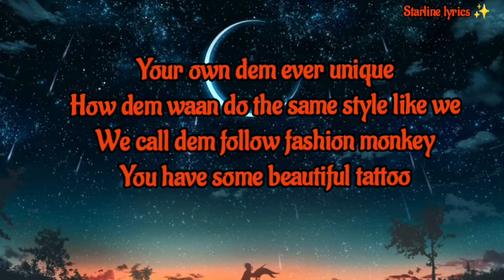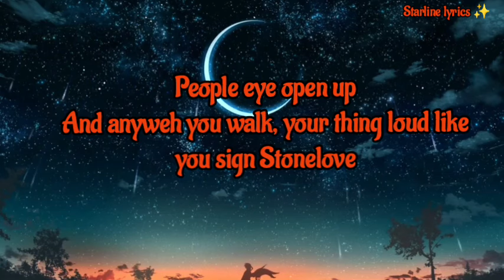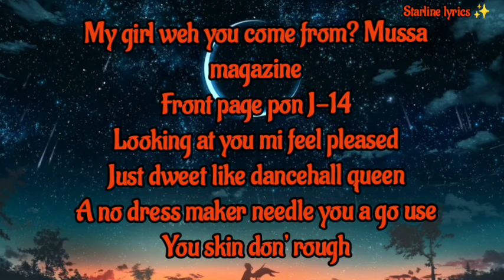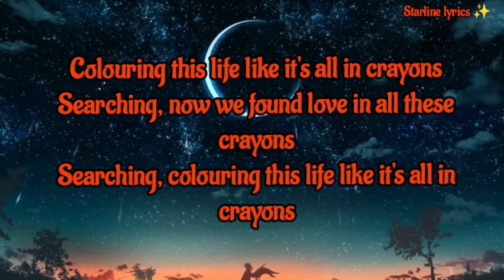Vybz Kartel - colouring this life (lyrics)